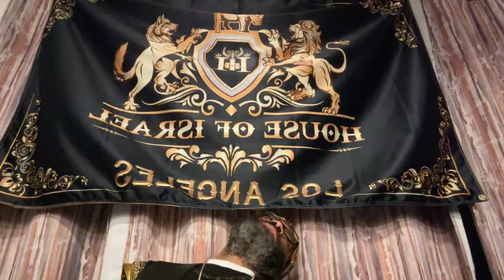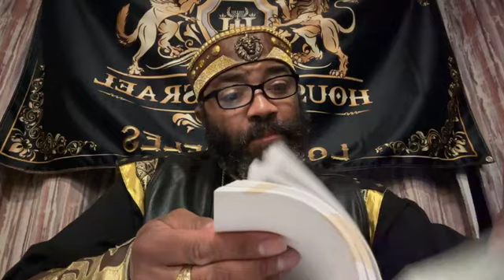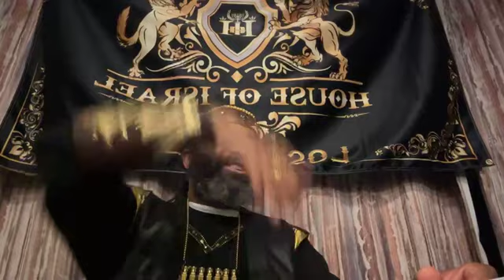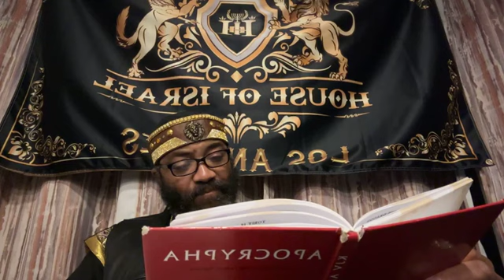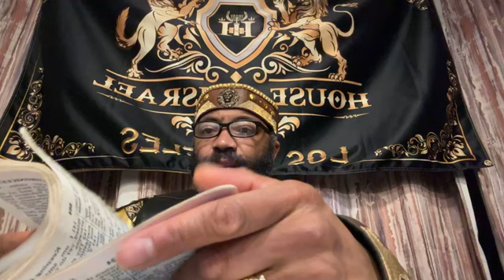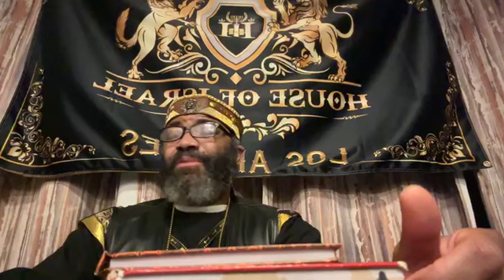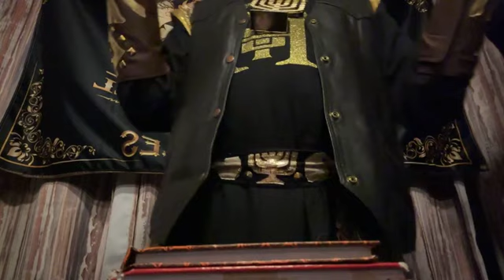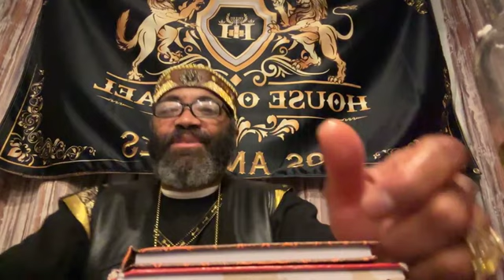H.O.I: HEBREW ISRAELITES: PRIEST ZABACH, ISRAEL NEED TO STRENGTHEN THEIR SPIRIT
H.O. I., INFORMATION BY THE MEN OF THE MOST HIGH
PERMISSION FROM  ZABACH TO POST ALL H.O.I VIDEOS

CONSULTING SERVICES:  FAMILY, SALES, LIFE COACHING. We can talk to you over the phone, via video, or by email.  A SMALL FEE IS INCLUDED FOR THE CONSULTATION. WE HAVE HELPED OVER HUNDREDS OF MEN THROUGHOUT NORTH AMERICA (FOOTNOTES: WE ARE NOT DOCTORS, LAWYERS, CLINICAL PSYCHOLOGISTS, ETC. BUT WE HAVE BEEN VERY EFFECTIVE AS CONSULTANTS FOR OVER 20 YEARS: EMAIL US